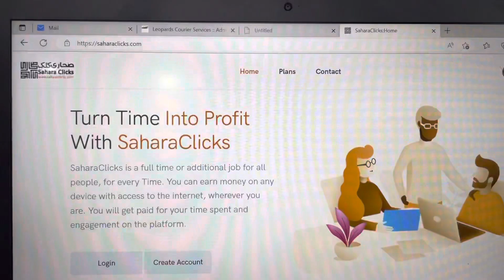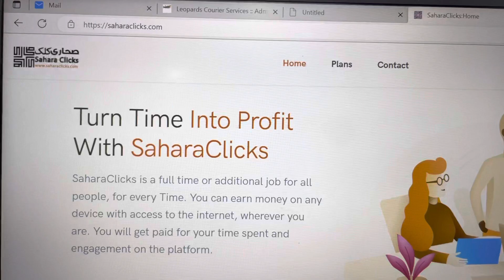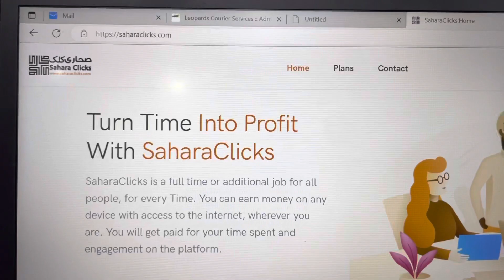Sahara Clicks Fraud | Online Earning Fraud